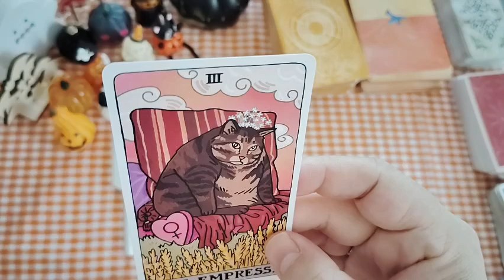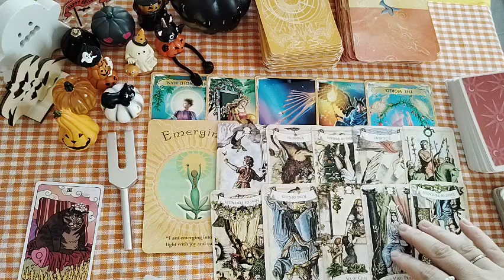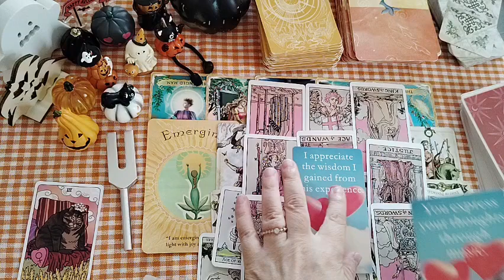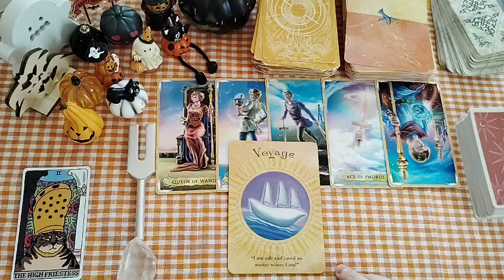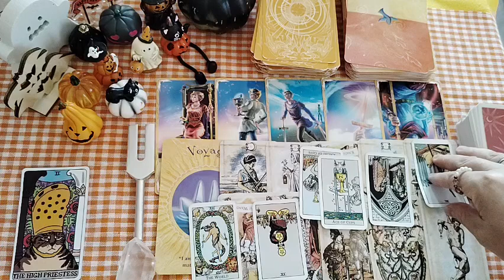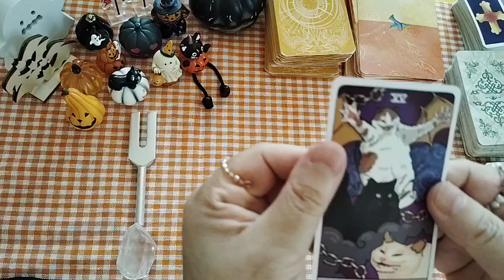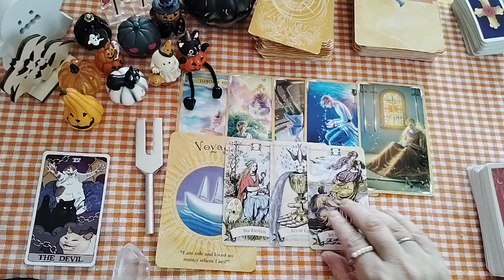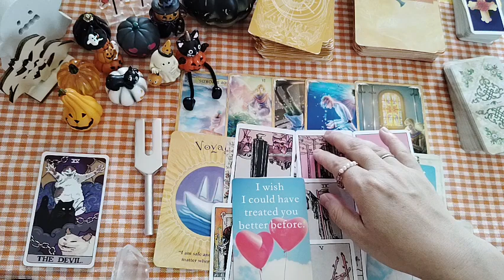あの人が思うあなたの好きなトコロ🥰🥰🥰💗💗💗🌈🌈🌈✨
お相手が思うあなたの好きなトコロ🥰🥰🥰😍😍😍💗💗💗

オープニング・冒頭　00:00

選択肢　01:31　（02:55）

エンプレスさん　03:22

女教皇さん　25:19

デビルさん　55:10

ピンと来ない場合は他の選択肢や動画をお勧めします。ヒントや、参考となるところを拾ってくださると良いとおもいます。
始めましての方、いつも見てくださる方、時おり見てくださる方、ご視聴いただきありがとうございます。それからGOODボタンや、新規でご登録頂いた方もありがとうございます(*´ω`*)桜🌸です。✨

🌟まだ2024年の8月に（改めて）占いリーディングを始めさせてもらってます。
経験や思慮が浅いために行き届かないところはありますが、これから毎日少しずつ成長させていただきますので、どうかよろしくお願いいたします🙇💗🌈✨🌟
🌟桜🌸は自分自身の様々な成長を促しながら、同時にリーディングで皆様の経験の中にヒントや、助け舟になれることを願っております。
もちろん皆様が願望成就、恋愛成就されることの助けになれば、桜🌸も大きな喜びや成長を得ることが出来ます。
そのお手伝いになれれば良いな…と、まだ力不足ではありますが、そう思っております。🌟🌟🌟
🌟ご挨拶としても稚拙な部分を感じられるかもしれませんが、どうぞ長い目で見てくだされば助かります🙇💦
🙇聞きづらい声質、音量などあるかもしれません。桜🌸、真剣すぎて声に変化を入れられません。（不器用です。）
　かつては声優になる志もいっときあり、声で演じるのは大好きですが、占い鑑定と、声で演じるという、2つのことが同時に出来ません。汗

なので、鑑定中はぶっきらぼうな素のままの桜🌸の声でしか今のところ発声出来なく、綺麗で高い声質が出づらいので
耳に合わないなと思われるかもしれません。その時はストレスの無いようにしてくださいm(_ _)m（今後変わっていくかもしれません🙄🌟）
🌟それとリクエストあれば是非リーディングするのでコメントでお待ちしています😃🍀🍀🍀🍀✨

占いが全然当たらないよ〜って方、いると思います。3選択、個人鑑定ではないので、それも理由の1つですが、私が思うところ、お相手に答えなどを求める気持ちが必要かなと思います。それを空に放ち、そうしたエネルギーカードリーダー側は拾い、1番強く感じたエネルギーをテーマに乗せてる場合があるのでは、と思います。
思いもエネルギーです。たとえ知りたい答えのテーマがあったとしても波動が合わなければピッタリくるような、もしくは参考になるような結果とは出会いにくいと思います。
そして波動の低いままでエネルギーを放ってその低い状態を維持したままでリーディング内容を聞いても結果は波動の低い内容となるのが、よく言う「原因があって結果がある」のだと思います。
また、鑑定結果が参考になったりあたっている場合も、そのリーディングとの御縁だと私は思っています。

また結果は1つのパラレルワールドだとも考えています。ですので最良のパラレルワールド世界に行くには、低い波動、周波数に気をつけてください。
そしてよくあるのが「執着」です。結果を気にしすぎて執着してしまうと、結果とは違うことが起きます。これもパラレルによるものだと考えていますが、
執着しているときというのは、自分自身の本質からかけ離れています。そうしたところへ相手からの連絡やアクションは起こりえません。
もっと魂の本質に戻り、自分と繋がりましょう。（これは経験によるものでもあります。）
自分自身の軸をたもち、自分主体の心のあり方がバランスが取れています。
　これは私個人の観点によるものとして捉えてください。